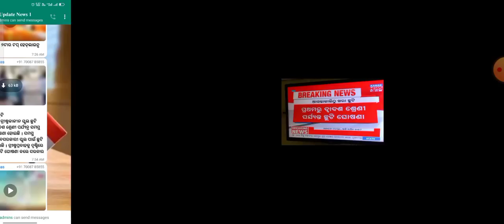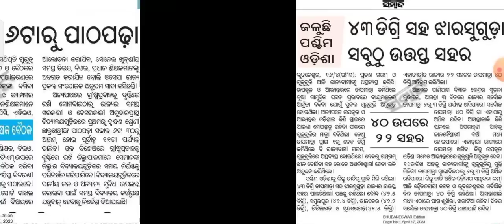ଆଉ ଖୋଲିବ ନାହିଁ ସ୍କୁଲ - summer vacation began in odisha all school remain closed till June//holiday